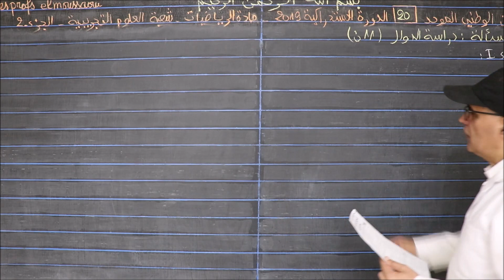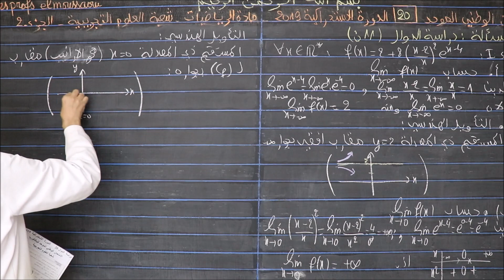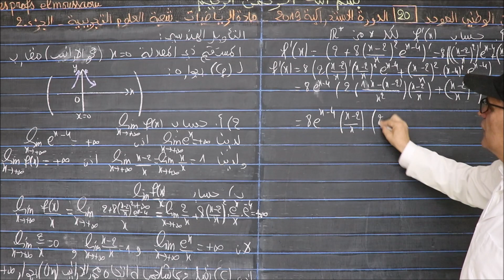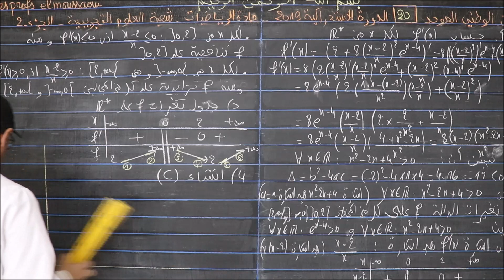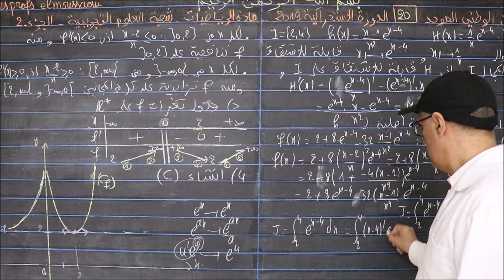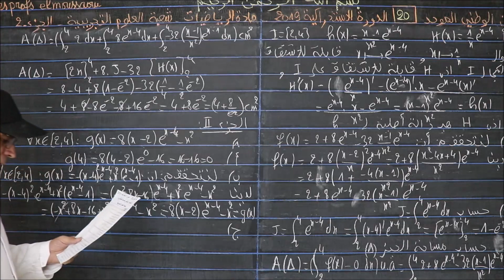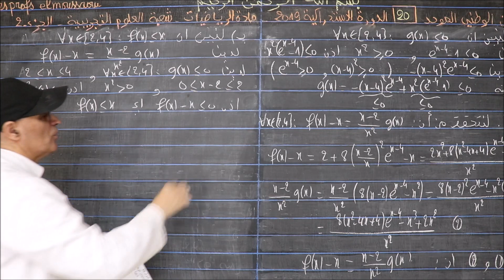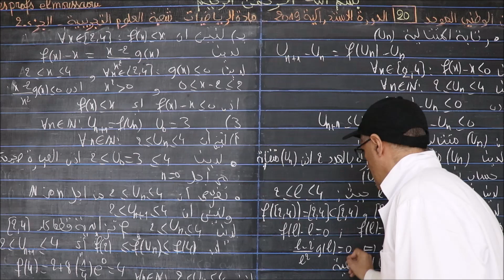الامتحان الوطني الموحد 20 - الدورة الاستدراكية 2019 - مادة الرياضيات -العلوم التجريبية - الجزء 2